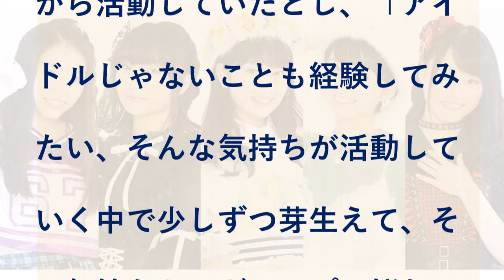ロジャポ内山あみ、脱退&事務所退社「20歳になる前に」 今月2人目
ももいろクローバーZの妹分グループ、ロッカジャポニカのリーダー・内山あみ（19）が、4月29日の東京・中野サンプラザ公演『ROCK A JAPONICA “FRONTIER” LIVE ～中野サンプラザ 平成最後のアイドルコンサート～』をもってグループを脱退し、所属事務所のスターダストプロモーションも退社することが23日、発表された。同グループからの脱退は今月に入って2日目となる。